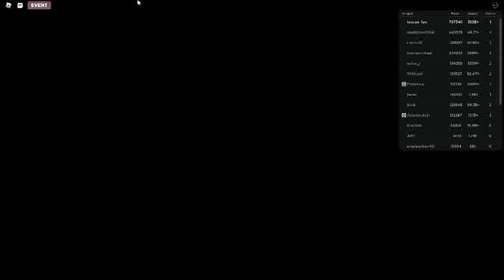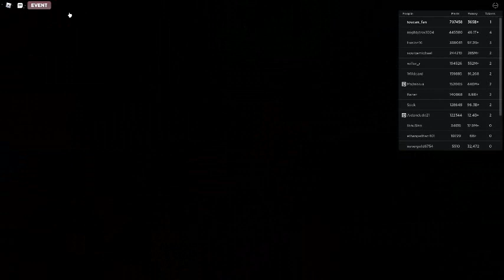Russia Car Crash Compilation 2522